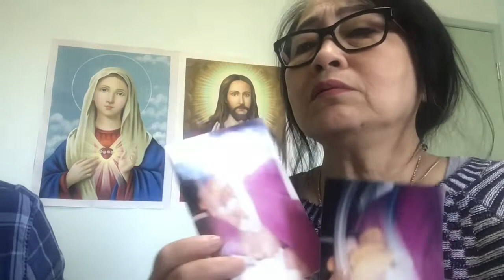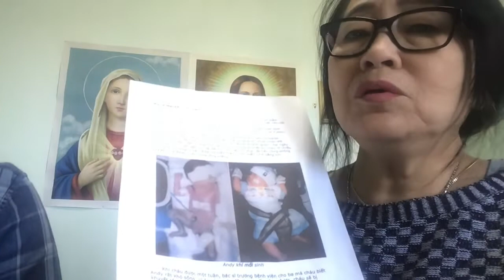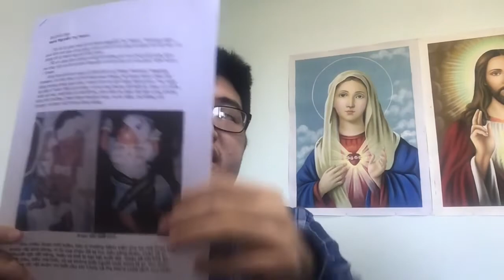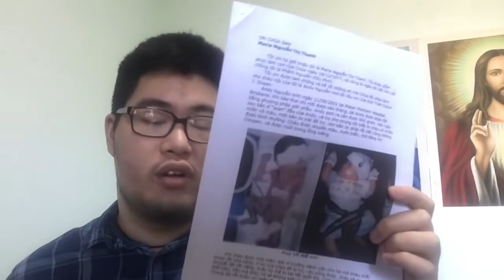Giới thiệu kênh